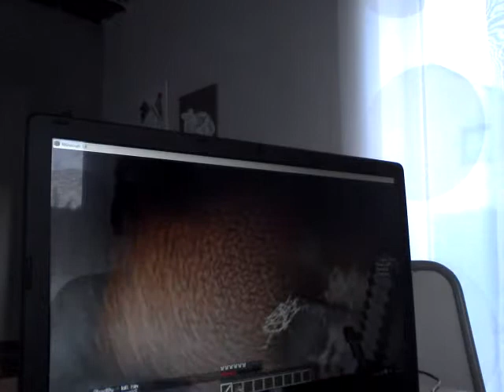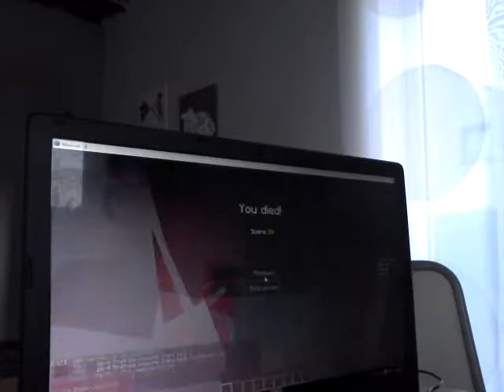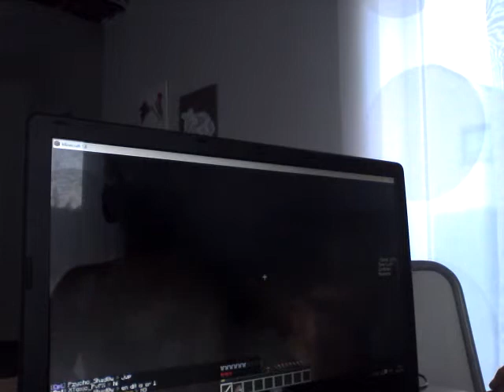Minecraft random game #1 infected